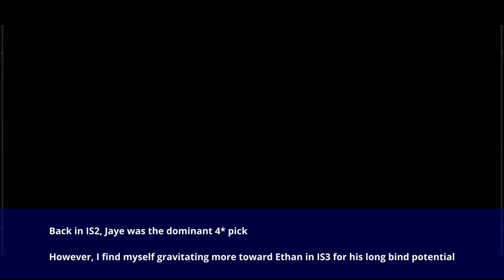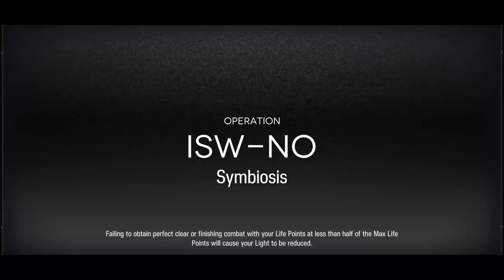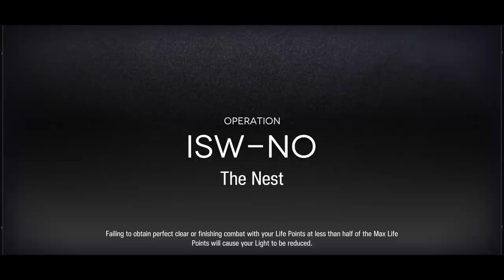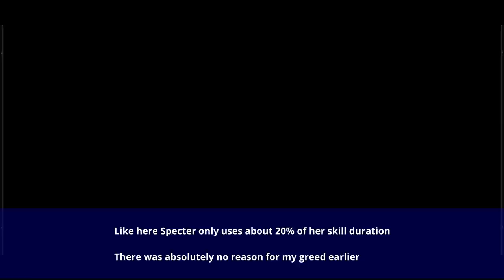A Schwarz is SEA-RIOUSLY All You Need (IS3 D15)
IS3 D15, Ending 1 Paranoia Illusion.

Rules:

1) Start with Schwarz
2) No 6* except Schwarz

If this were IS2 Hard Mode I would include more rules to spice things up, e.g. limiting what relics I can obtain, but IS3 D15 has enough curveballs as-is. D15 no 6* or 5* except Schwarz is definitely doable, but it's going to be far less consistent without Kroos the Keen Glint, Mayer, and Specter.

If you would like to see this kind of content for other 6* feel free to make suggestions in the comments down below. However, I may or may not get to them. IS3 D15 has some very jank difficulty balance compared to IS2 HM. The Spread and Out of Control literally appear on the same floor. Also I am pretty close to a D15 Relicless clear so I may focus on that instead during my limited free time. (EDIT: Done! Check it out

BGM
OTOMEKAN - Teary Blood
Gustav Mahler - Symphony No. 2 Resurrection, Mvt. 1
Poucet - Shinkai Shoujo (French cover)
ZUN - The Sea Where One's Home Planet Reflects (Touhou 15 OST)
Strawberry Bose - OUT Eastern Fantasia (Touhou Genius of Sappheiros OST)

Hope this video helps someone out there struggling against the Seaborn invasion.